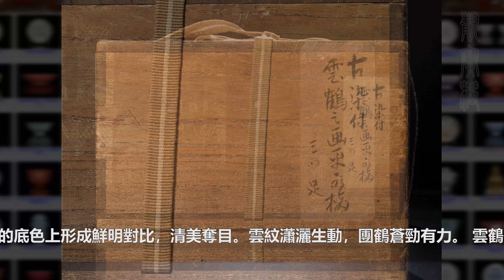【4K】“中國的香爐到了日本怎麽變成了茶具？”——康熙青花雲鶴紋三足爐。360度無死角4K高解析度給你看。古董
【4K】康熙青花雲鶴紋三足爐。360度無死角4K高解析度給你看。古董
這是一只康熙青花雲鶴紋三足爐。造型優美，器形圓厚飽滿，穩妥大方，胎質細膩，施釉均勻，青花發色明翠，濃淡有致，紋飾寓意長壽吉祥。帶日本老配木盒和黑漆蓋，漆蓋是日本後配。陳設、收藏難得雅物。 此爐在日本被用作水指，水指在日本是茶道中盛裝淨水的容器，為保所盛之水潔淨，上配有日本制黑漆木蓋。蓋光素無紋，僅髹黑漆，看似普通，實則是等級極高。日本茶道追求“和敬清寂”，因此在所用的器物上也分為“真、行、草”三個等級。光素無紋、黑亮如鏡的單色黑髹，在日本稱為“真塗”，是茶道器具的最高等級。由此可以看出一件中國青花瓷器在日本茶道主人心中的地位。 爐直口，扁圓鼓腹，下承三足。外底露胎，中心團臍施釉。外壁染付青花雲鶴紋，鶴身以圓形為界，舞動飛轉，身姿優美，間隙輔以雲紋，紋飾清晰，布局簡潔，繪制精細，青花發色淡雅，映襯在雪白的底色上形成鮮明對比，清美奪目。雲紋瀟灑生動，團鶴蒼勁有力。 雲鶴紋主受道家詩文影嚮。具有延年長壽之寓意。 染付，是日本陶瓷界對青花瓷器的稱呼。 清代青花瓷器仍占主導地位，上服務於皇室，下普及於民間，外遠播於世界，無論是在工藝技術、繪畫水平還是產量方面都達到了历史上的又一高峰。清代後期，政治局面動蕩不安，官窯瓷器生產的數量和質量都更趨低落。同治、光緒兩朝，政權基本上掌握在那拉氏之手，整個社會陷於動亂和衰敗。在這段時期中，景德鎮制瓷業，官容雖然沒有停止，但所制大多是一些宮廷婚喜、壽慶的應酬、賞賜之品。民窯所產，雖無特殊精致之作，但數量卻是巨大的。從十九世紀末到二十世紀初期的民窯中，有一些比較好的仿古瓷，但這並不是當時制瓷業的主流。
淘寶撿漏請關註靚寶格網站
淘寶淘寶，識寶為先； 識寶識寶，貴在精專；
要想精專，靚寶格轉； 高清圖片，纖毫畢現！